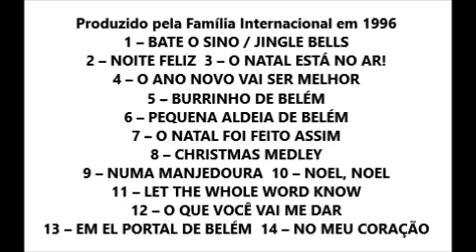O Natal está no Ar Família Internacional 1996